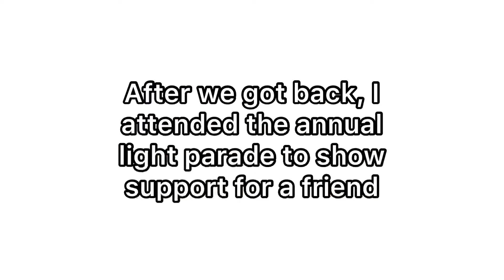VLOGMAS 2021 // 11 || Stall Building and Job Interview